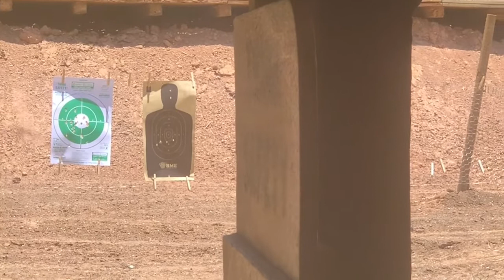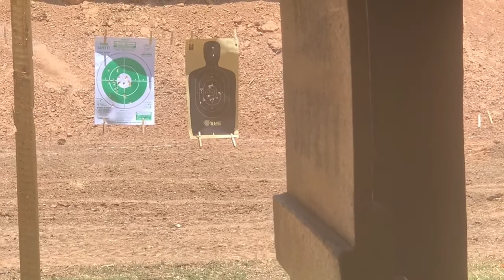NEW HELLCAT PRO! guns, gear, reviews, shooting, gun information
My neighbor, Todd, and, me at Carter’s Country gun range!

MY EQUIPMENT: 👇
EcoFlow Delta Pro (3600 wh for power)
EcoFlow 160 watt solar panel kit
EcoFlow 400/watt solar panel kit
2 X 125ft solar panel cable extensions
Hewlett Packard 15 laptop
GoPro Hero 7 Black camera
Ainhyzic car Dash Camera
HoHem I-Steady Mobile+ motorized gimbal (w/ battery charger)
Wabashi manual rubber grip gimbal (w/ battery charger)
Wabashi battery chargers (2) for GoPro camera
Qubo mini camera tripod for desktop
Vivitar Tri-Pod (5’ tall fully extended)
Spare parts for iPhone and GoPro

INTERNET:👇
Netgear MR 5000 (AT&T Hotspot)
Visible Hotspot on Apple IPhone XS  (Verizon-owned)

EDITORS I USE:👇
VLLO
iMovie